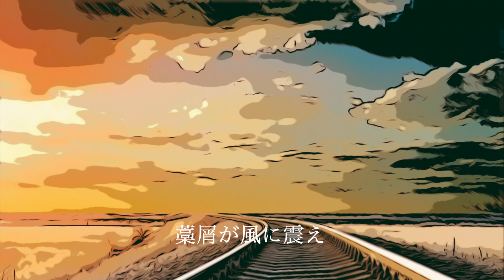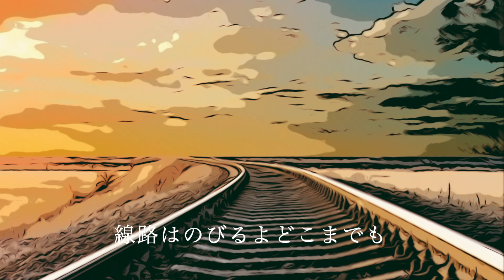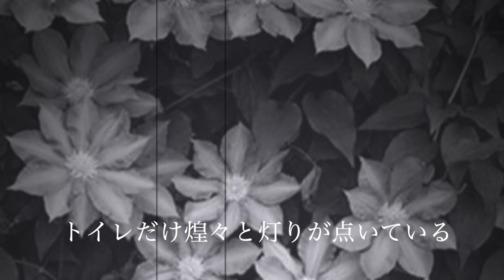帯広/ドクトルミキ CD「たましいのかたち」より 歌詞字幕付き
「帯広」　詞：氷見晃＆ドクトルミキ　曲：TRAD.

線路は伸びるよどこまでも
右へ左へときに上へ下へ

赤っ茶けた土の上を

眠そうな男の喫うパイプの中

誰かの苦しみが燃え盛る

ミシン油の匂いの夕暮れ

藁屑が風に震え

壁土に夕日があたり

君はどうして黙っているんだ

真夜中真っ暗な家の中で

トイレだけ煌々と灯りが点いている

唄/ギター/ハンドクラップ：ドクトルミキ
ドクトルミキCD「たましいのかたち」より